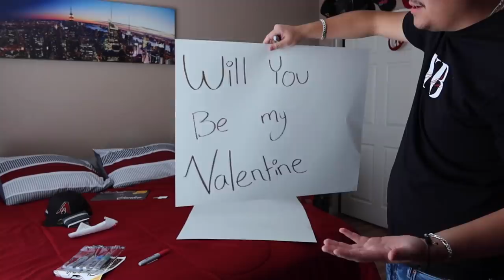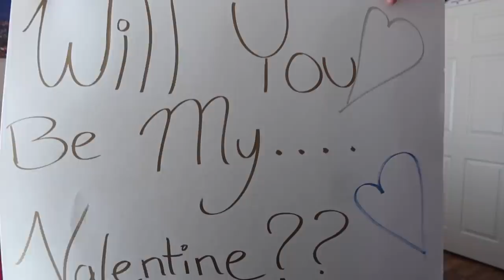Asking My Girlfriend To Be My Valentines!💗